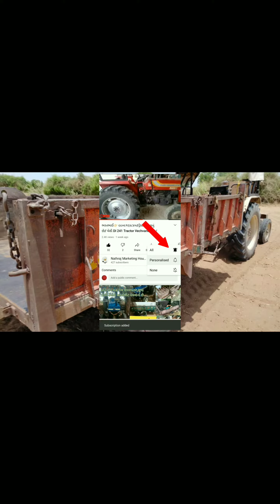🔴🔴વેચાઈ ગઈ છે🔴🔴/Bhesh_Vechvani_Che//ભેંસ_વેચવાની_છે_1_વેતર_4_લીટર_દૂધ_છે//જાહેરાત